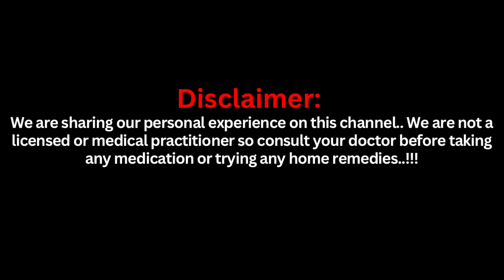गर्भावस्था की तीसरी तिमाही - क्या करे, क्या नही Things to Do & Avoid In Third Trimester of Pregnancy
गर्भावस्था की तीसरी तिमाही के दौरान क्या करें और क्या न करें | Things to Do and Avoid During Third Trimester of Pregnancy